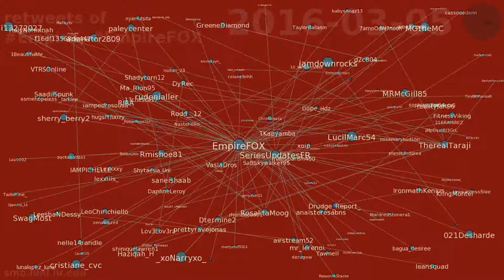retweets of Empire, EmpireFOX between 2016-02-25 & 2016-03-24